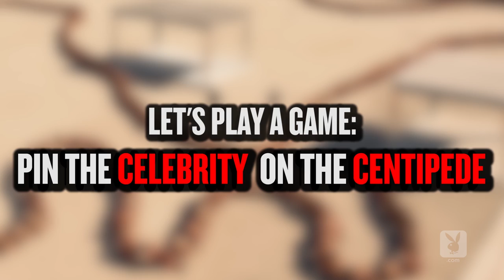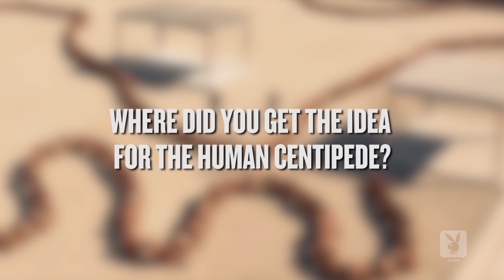The Cast and Crew of Human Centipede 3 Hold Nothing Back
Whether or not you know what exactly a human centipede is, you're about to find out in this exclusive interview with the cast and crew of the wacky horror franchise Human Centipede 3. They not only answer how exactly a human centipede would take a selfie, but they also reveal where they'd have certain celebrities to go in the chain (sorry, Shia LaBeouf.)